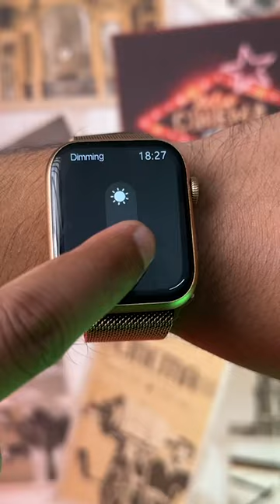Apple Gold Watch For ₹1999 Only